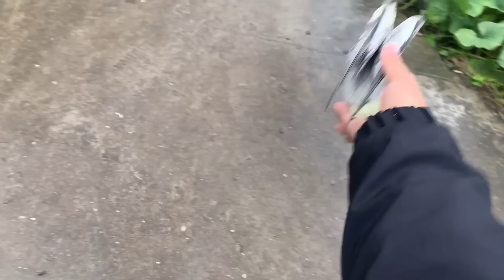有专家说鸟类对人没有情感，我们用实验来证明一次【天下一场梦】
"我们坚信，我们的视频内容符合保护动物福祉的原则，不会对动物造成任何伤害。" 这只鸟有点听话啊，该不会是把我当妈妈了吧